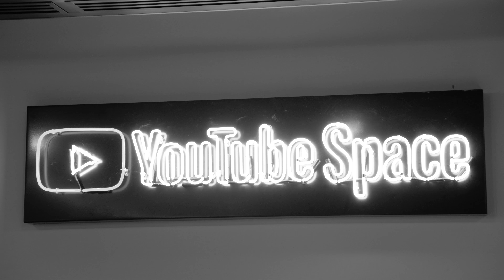The Temperance Movement - Take It Back (Live at YouTube Space, London) (Official Video)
2019 UK tour with Blue Oyster Cult
February 21 - UEA, Norwich
February 22 - Eventim Apollo, London
February 23 - O2 Academy, Oxford
February 24 - O2 Academy, Newcastle
February 26 - O2 Academy, Leeds
February 27 - O2 Institute, Birmingham
February 28 - Anson Rooms, Bristol
March 01 - Academy, Manchester